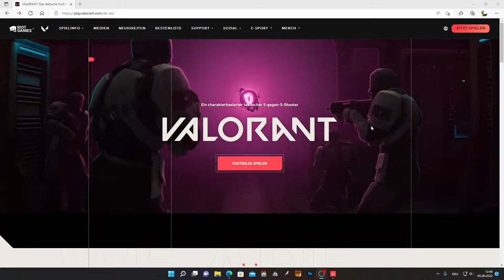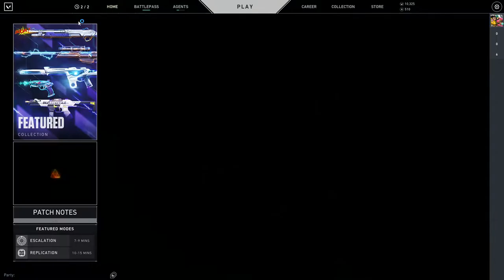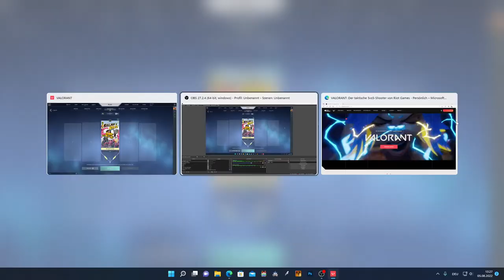Valorant mit euch + schlechtes Tutorial =P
Ich habe einfach mal wieder ein wenig Lust ein bisschen was mit meiner Community zu spielen. Also wer von euch hat Lust auf ein paar Runden Valorant?

Meine Riot-ID: DonFischer#204